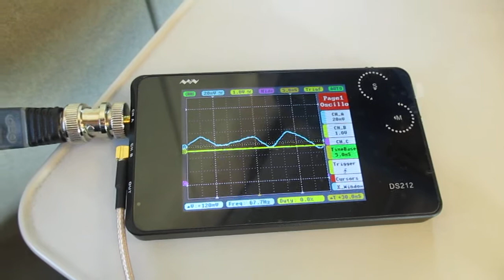超音波を利用した新幹線の振動計測実験 ultrasonic-labo